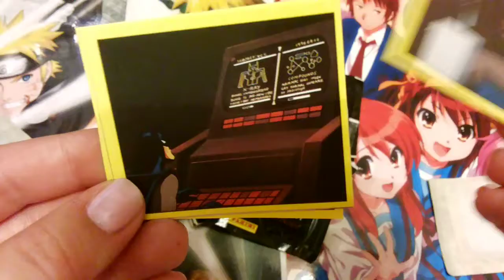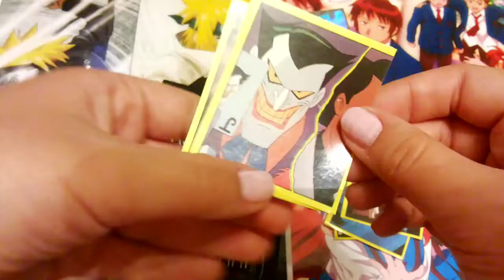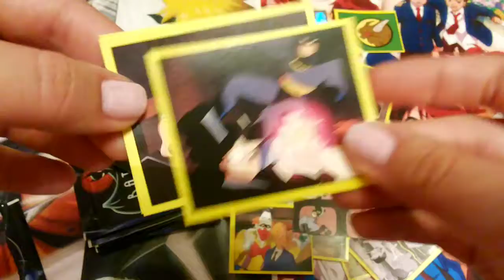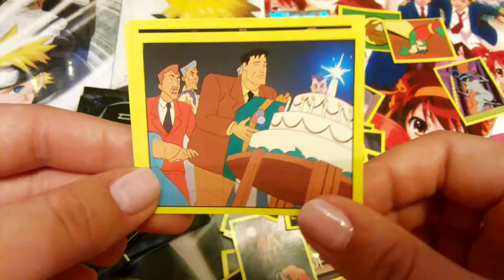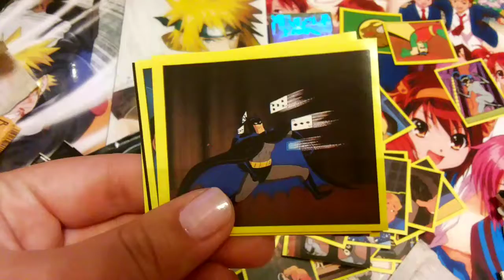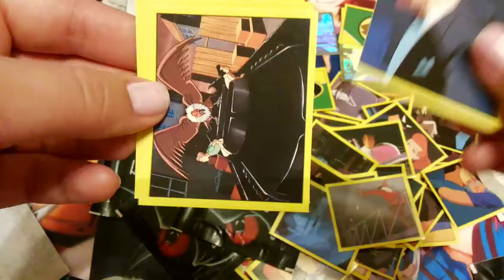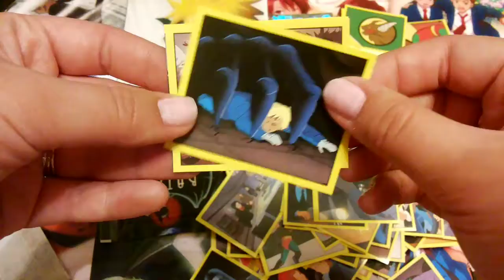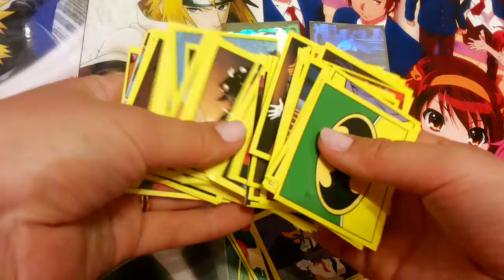Пакетики №2: 25 пакетиков PANINI Бэтман 1993г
Открою 25 пакетиков PANINI Бэтман 1993г